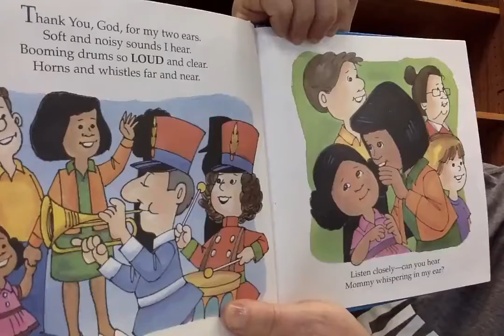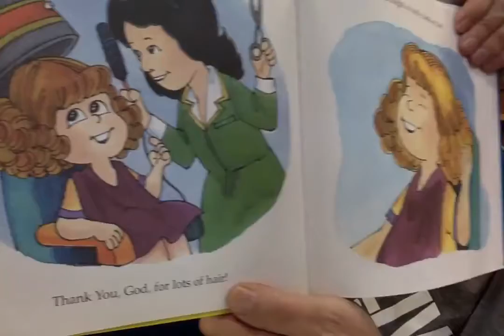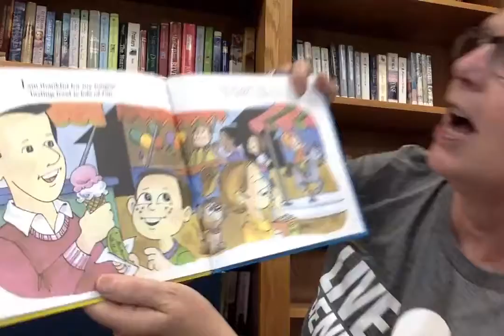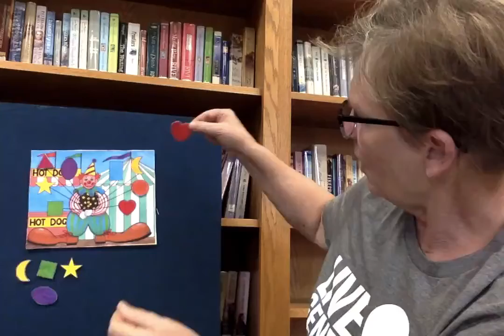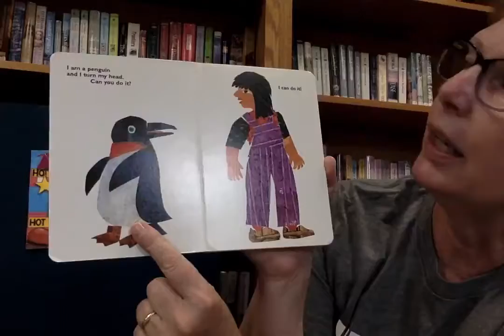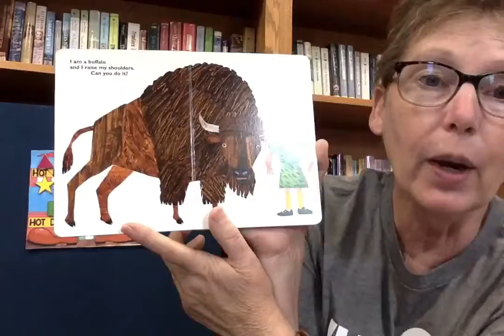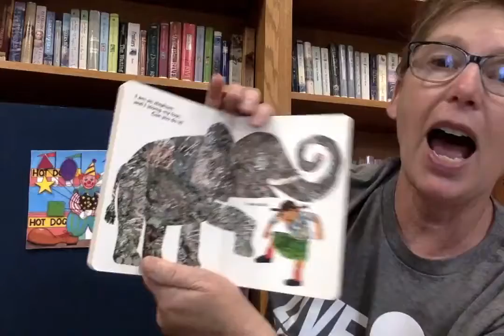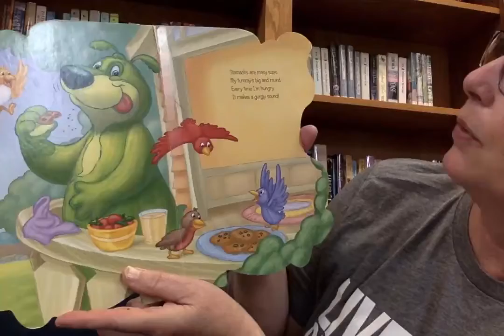Trinity Lutheran Church Story Time September 20, 2020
Share this faith-based story time with the little ones in your life! Trinity Lutheran Church's story time program is geared for children ages 4 and under.